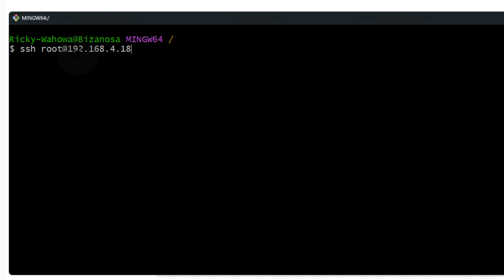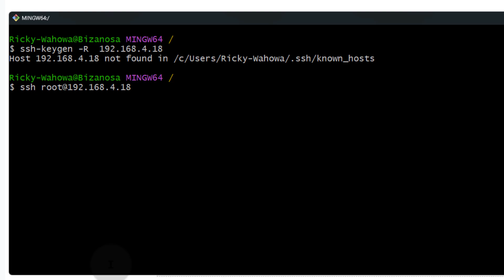Fix WARNING REMOTE HOST IDENTIFICATION HAS CHANGED - SSH login error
Fix  WARNING   REMOTE HOST IDENTIFICATION HAS CHANGED

Fix SSH warning error

Hosting links